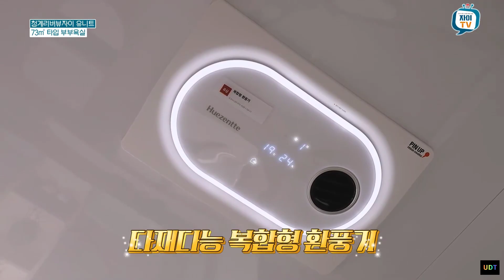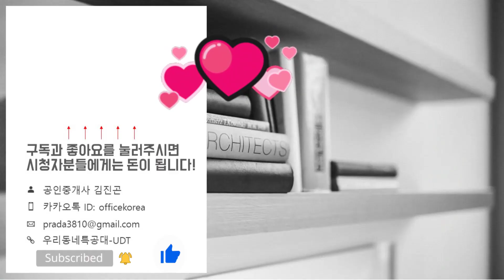청계 리버뷰자이 입지/단지/73㎡ 78㎡ 59㎡A 타입 모델하우스(견본주택) 내부 영상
▶영상시간
00:05 인트로
02:59 입지
04:19 모형도
07:42 73타입
16:07 78타입
21:37 59A타입
☆분양일정☆
일반1순위: 2023년 12월 12일(화)
일반2순위: 2023년 12월 13일(수)
당첨자 발표일: 2023년 12월 20일(수)
당첨자 서류제출일: 2023년 12월 22일(금)~29일(금)
당첨자 계약체결일: 2024년 1월 03일(수)~06일(토)
◇분양가◇
59A타입: 93,390~103,440만원
59B타입: 94,280~104,420만원
59C타입: 94,160~104,290만원
73타입: 108,390~120,050만원
78타입: 116,120~126,730만원
84타입: 127,710만원
위   치: 서울특별시 성동구 용답동 108-1번지
규   모: 지하2층~지상35층 14개동 총,1670세대
입주일: 2027년 2월
타   입: 59A. 59B. 59C, 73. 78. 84
교   통: 5호선 답십리역 / 2호선 신답역 용답역
학   군: 용답초. 마장중.